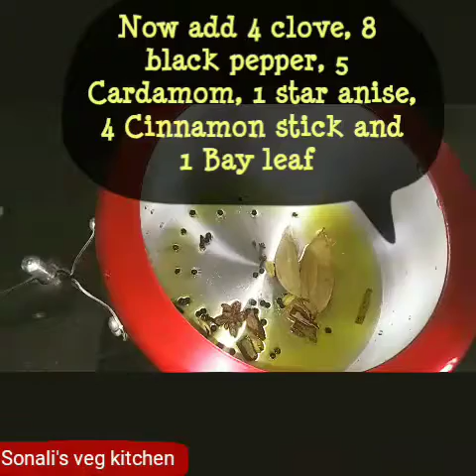Paneer Pulao/Masala Paneer Pulao /Pulao in cooker /Rice with Indian Cottage Cheese Pulao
Paneer Pulao, Vegetable Pulav, Rice with Indian Cottage Cheese Pulao

Paneer Pulao is an exotic rice dish, super easy to make and tastes delicious. This is a great side dish for get-togethers. Paneer Pulao goes well with yogurt or soup. This is also a satisfying lunch box meal.

Ingredients
3 cups Long Grain Basmati rice
400 gms Fresh paneer
3 tbsp ghee
3 tbsp refined oil
1/4 cup whole cashew
Coriander leaves
2 inch Cinammon stick
5 green cardamom
5-6 cloves
1 tbsp whole black pepper
1 tbsp Cumin Seeds
5 Green chilies cut lengthwise
6 cups warm water
Salt to taste
2 big onions roughly chopped
12 garlic flakes
1 inch ginger

Sonali's veg kitchen

Rack, Kitchen Organizer and Space Saver,